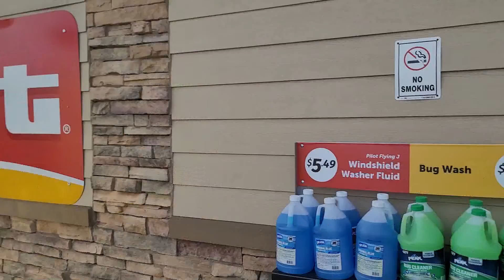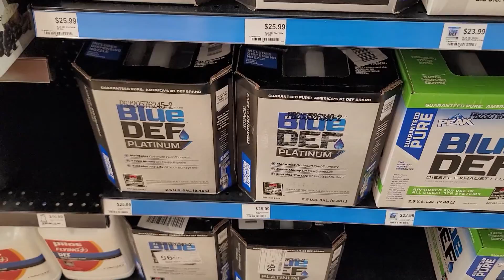Truck Stop Review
Pilot Truck Center Walk Through Vlog Diesel fuel prices 6.99 a gallon.